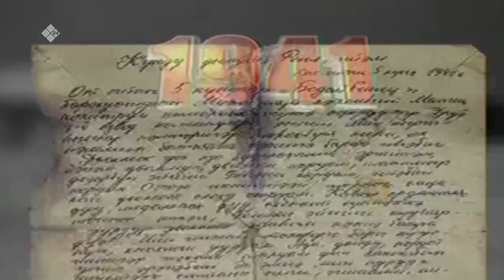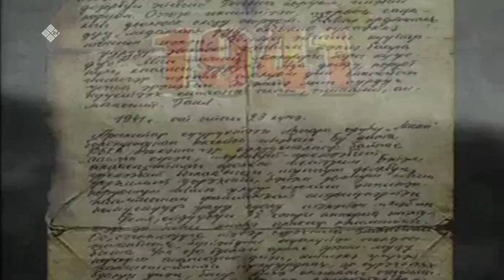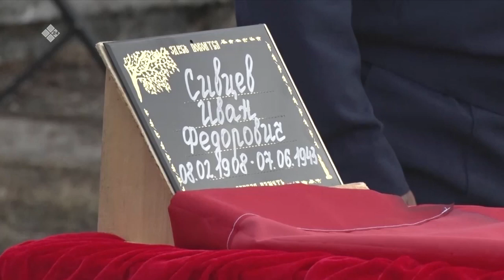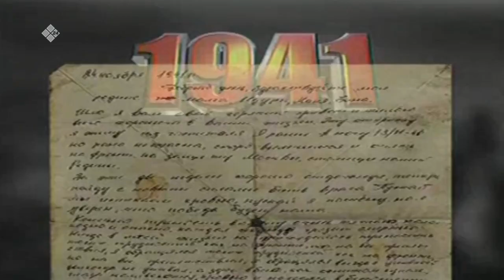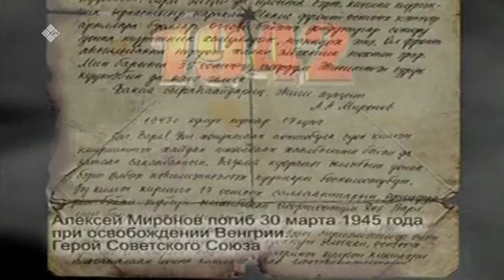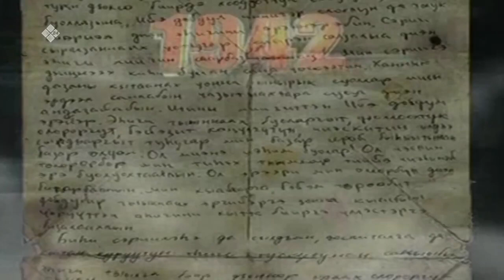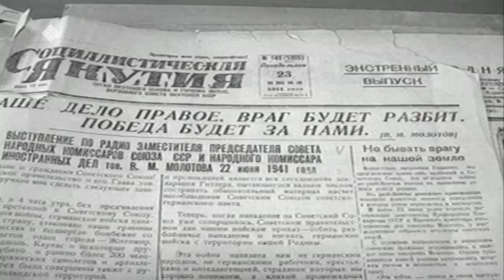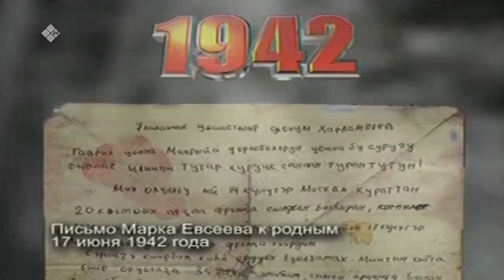«Аал Луук Мас» (22.06.23)